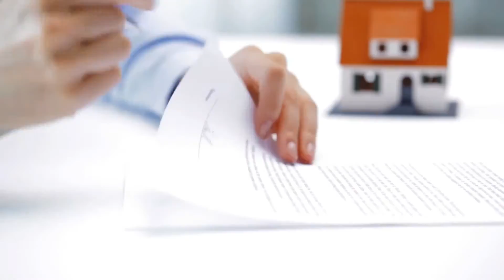What Is The Work Of Real Estate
Here you can find some truly world class Sporting Events, 7star Hotels, it is quickly becoming the regional base for multinational companies, it offers a virtually tax-Free Lifestyle, duty Free Shopping, a booming real estate market.